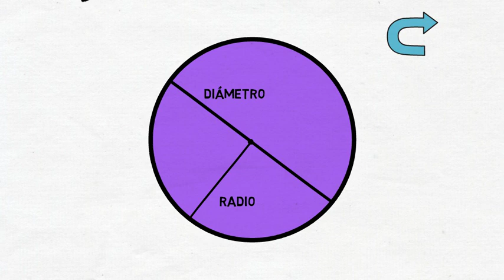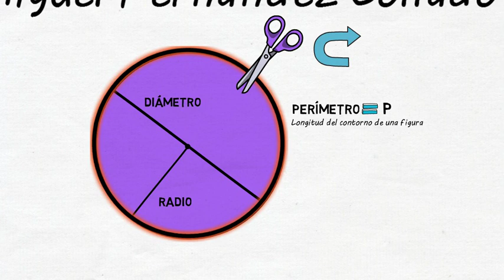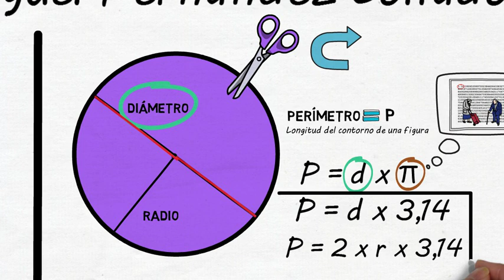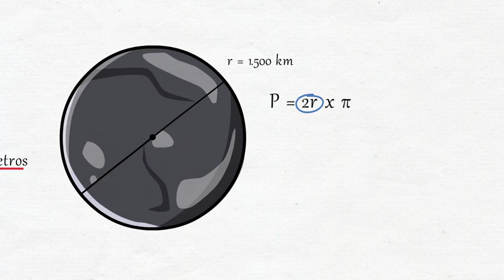🔴 Como sacar el PERIMETRO de un CIRCULO [para NIÑOS de PRIMARIA]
🔴 PERIMETRO de un CIRCULO [para NIÑOS de PRIMARIA]

En este vídeo aprenderás a calcular el perímetro del círculo. A través de dos fórmulas basadas en el radio y en el diámetro, realizando varios ejercicios y ejemplos de una forma sencilla y atractiva podrás hallar tu mismo el área de cualquier circulo.